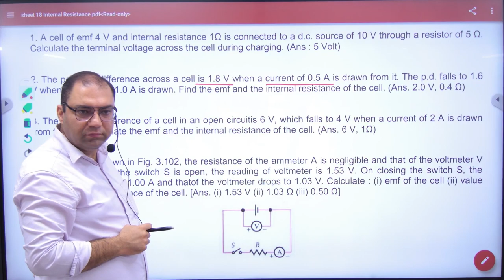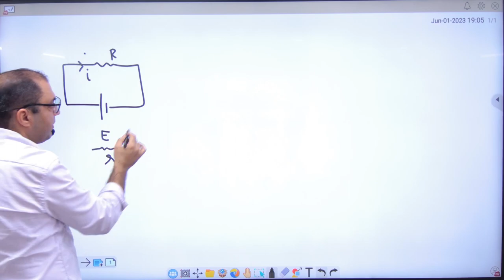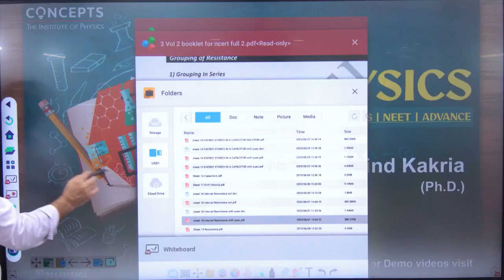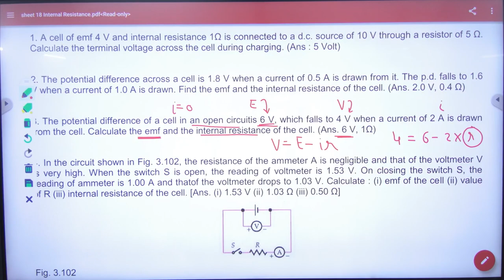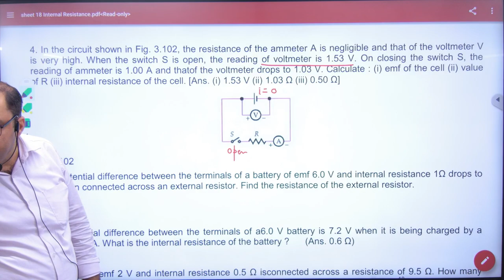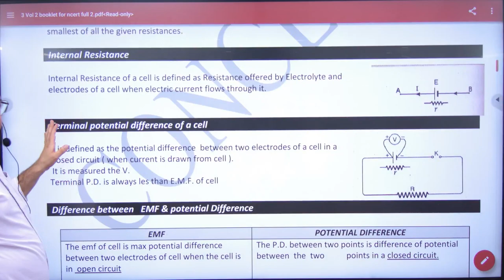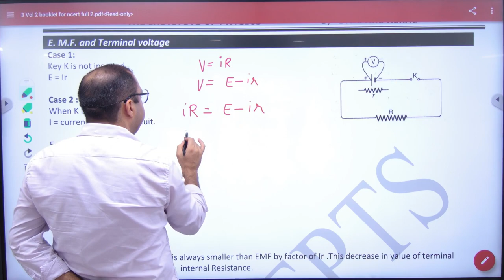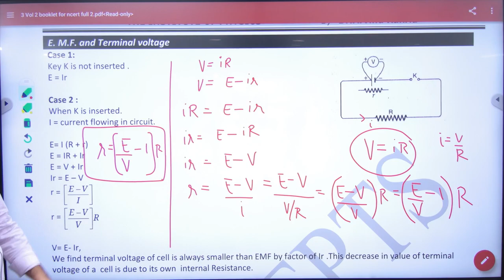10 Numerical on Internal Resistance